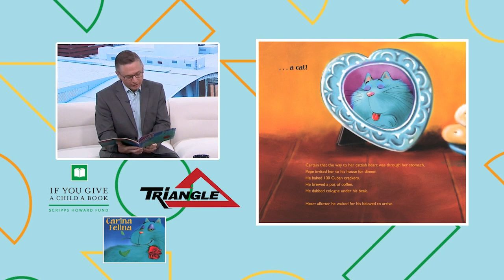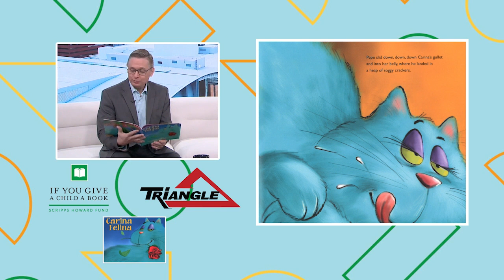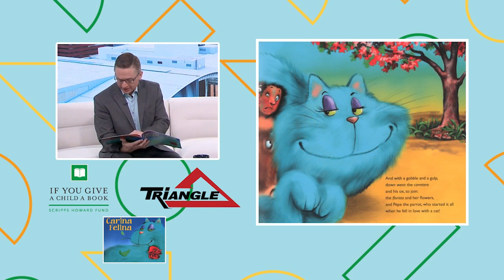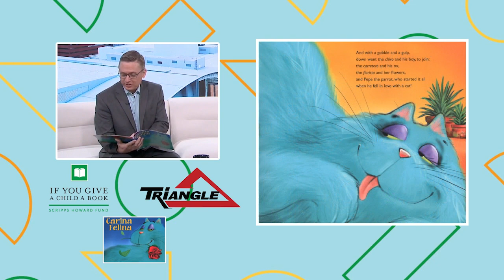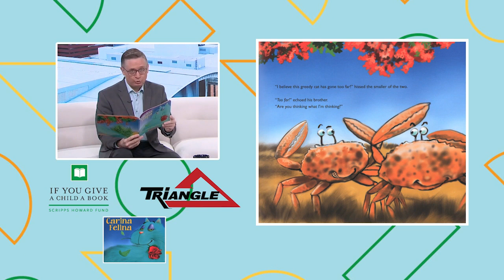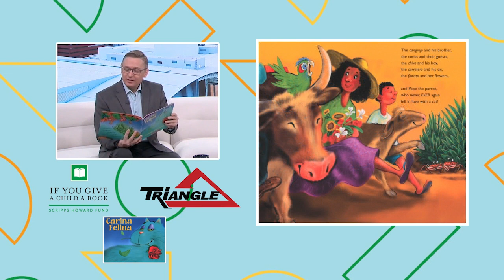Todd Chance reads Carina Felina for read aloud day